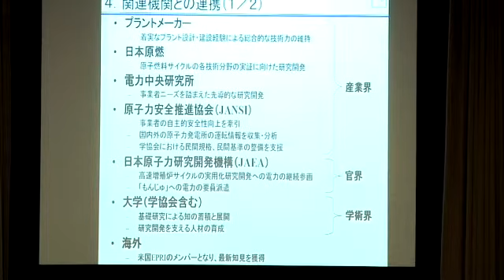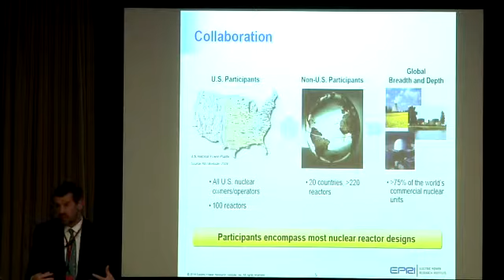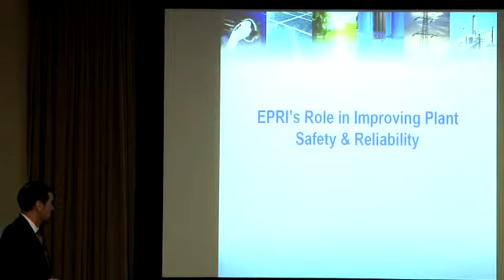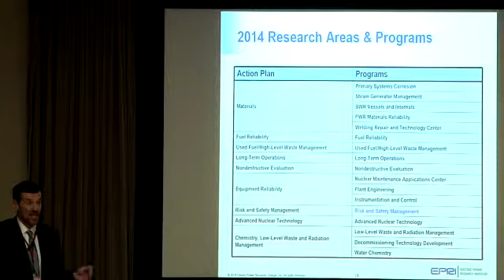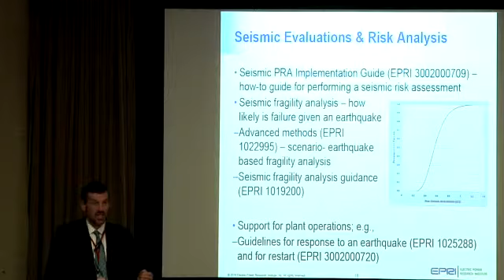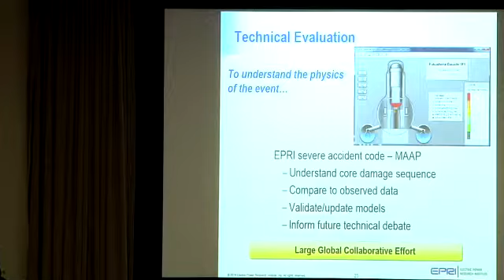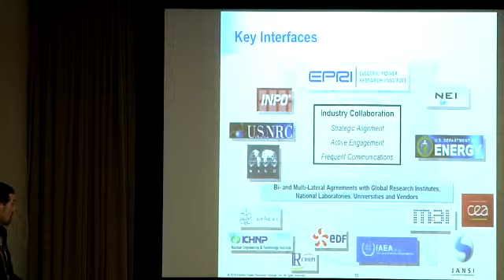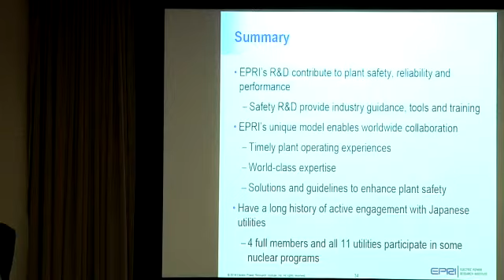第９回原子力の自主的安全性向上に関するWG（英語音声）①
第９回原子力の自主的安全性向上に関するWG
平成２６年２月５日(水)１７：００～２０：００開催
なお、議事要旨は以下の経済産業省ＨＰにてご覧いただけます。